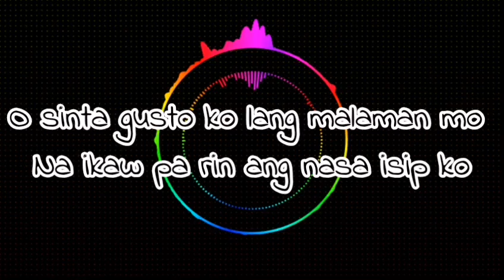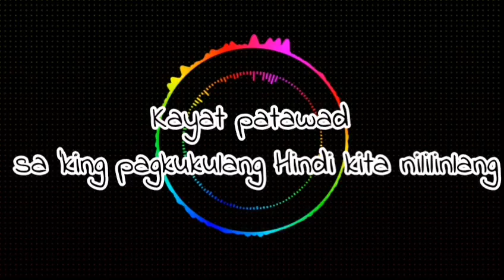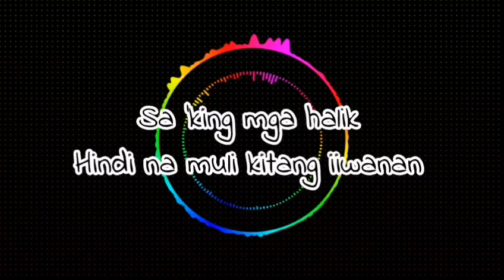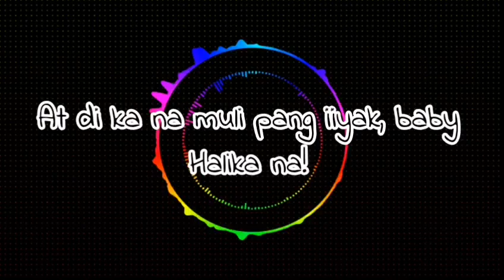Billy Crawford - Halika Na (Feat. Skusta Clee) (Lyrics)